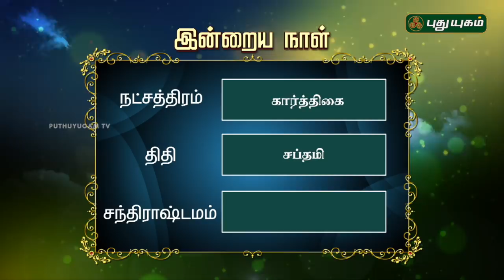இன்றைய தினம் | 02/09/2018 | Puthuyugam TV